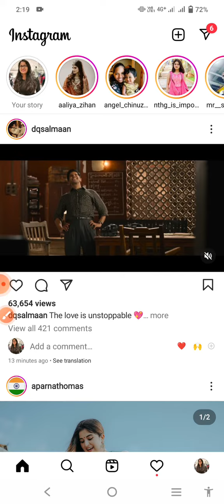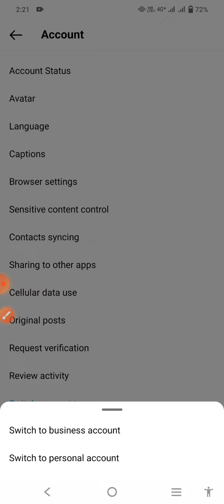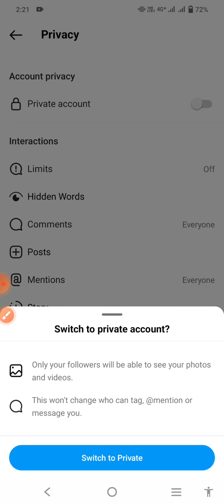Instagram Business Account To Private Account On 2022 //Malayalam video എങ്ങനെ private ആക്കും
I'm Nancy Chacko